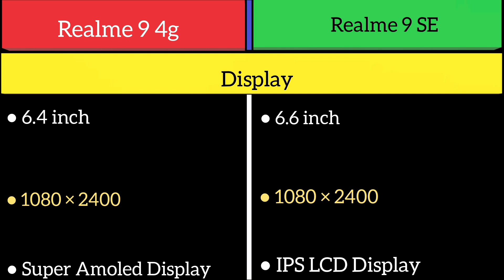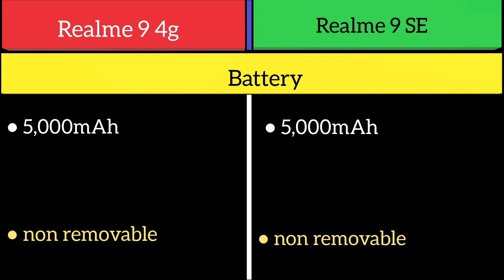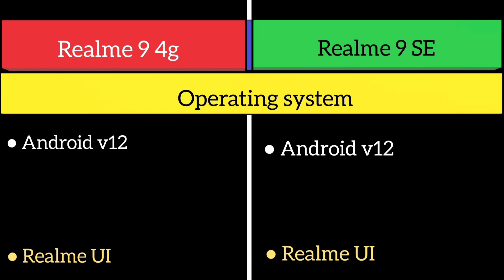Realme 9 4g Vs Realme 9 Speed edition